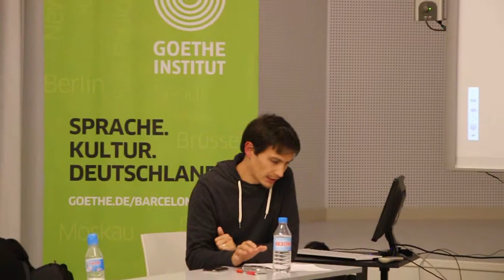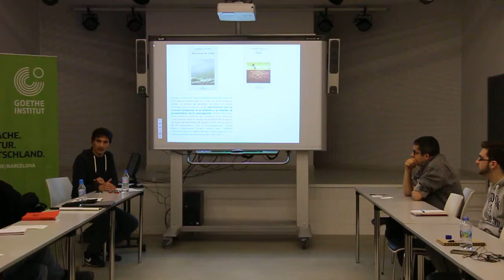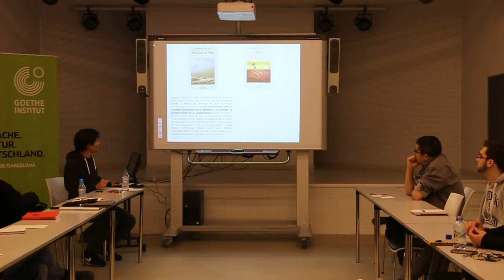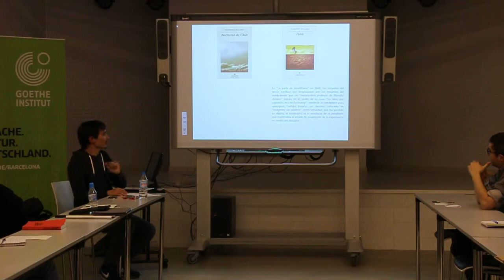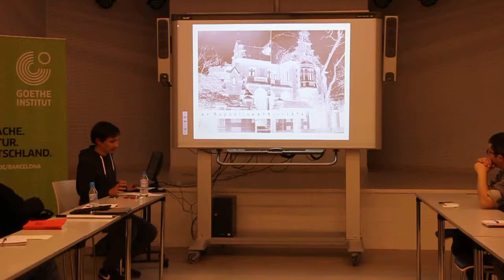Seminario de la Inexistencia, 23 Noviembre, #3